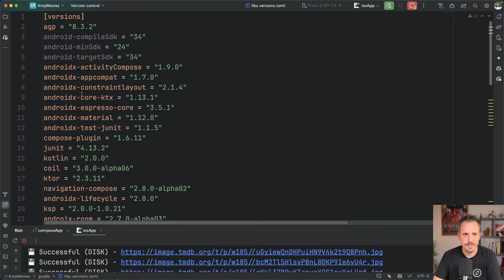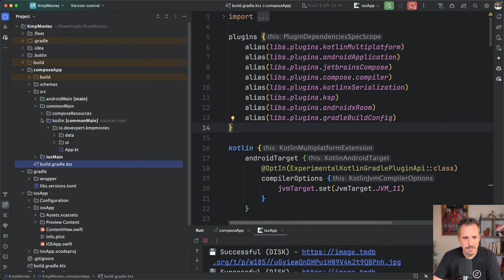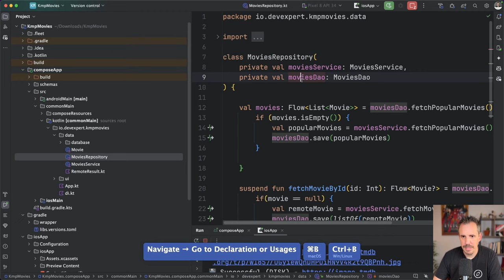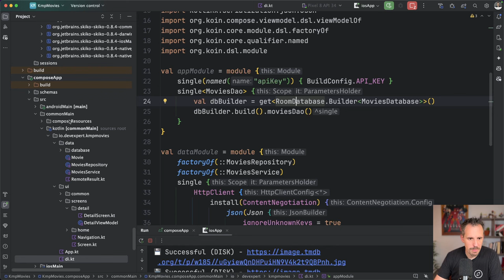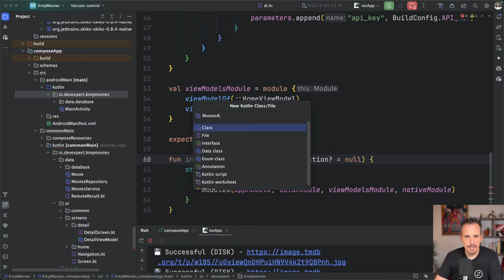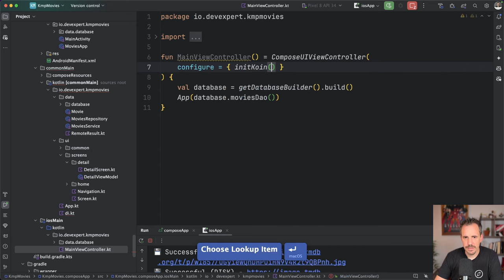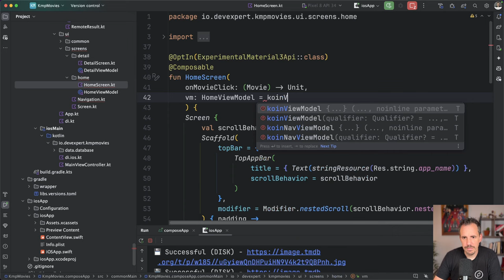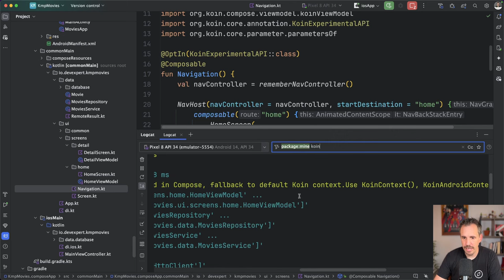Cómo Configurar Koin en Kotlin Multiplatform | Guía Completa de Inyección de Dependencias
🎁 Domina el desarrollo multiplataforma con Kotlin entrando a esta masterclass gratuita

Si vienes de Android, seguramente utilices Hilt como el inyector de dependencias por defecto.

Sin embargo, al trabajar con Kotlin Multiplatform, Hilt no es compatible debido a su dependencia en Java.

En este video, exploraremos Koin, una alternativa popular y eficiente para la inyección de dependencias en proyectos Kotlin Multiplatform.

Te enseñaré cómo configurar Koin paso a paso, desde la instalación de las dependencias necesarias hasta la creación de módulos y la inyección de dependencias en ViewModels.

Veremos cómo aprovechar la potencia de Kotlin para configurar Koin sin necesidad de reflexión ni generación de código.

Además, aprenderás a manejar dependencias específicas de plataforma (Android e iOS) de manera sencilla y eficiente.

No te pierdas esta guía completa y descubre como Koin puede facilitar la inyección de dependencias en tus proyectos multiplataforma.